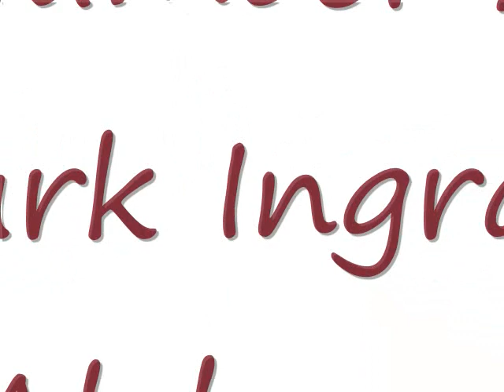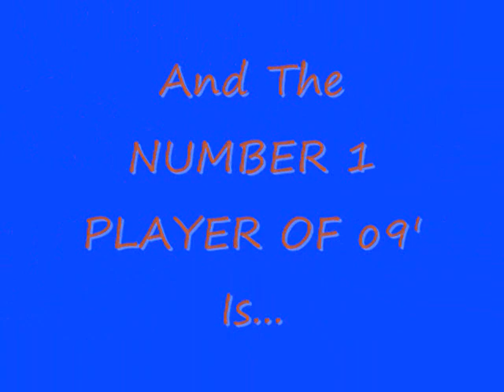Top 5 NCAA 2009 Players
The Top 5 Players in the 2009 season